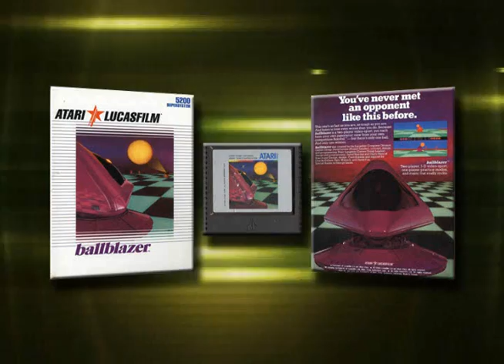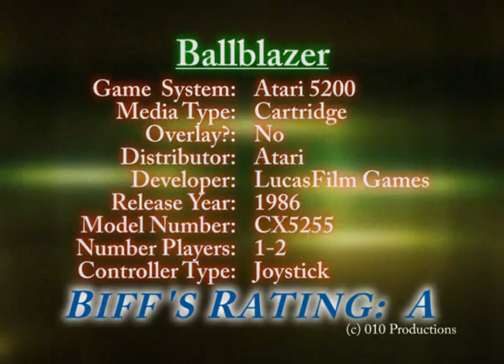Atari 5200: Ballblazer [LucasFilm Games]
Atari 5200 Super System review of the video game "Ballblazer".

I don't get paid to do this so return the favor.  This is a channel for everyone, therefore cussing or being disrespectful will get you banned.  for more information on this title.